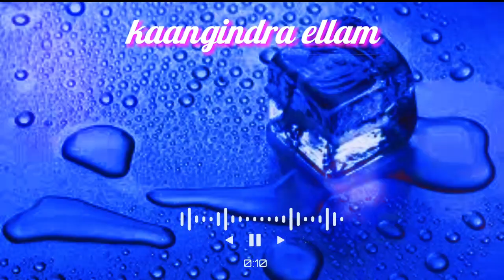Kangindrathellamoru naal tamil christian whatsap status bgm jesus ringtone trending